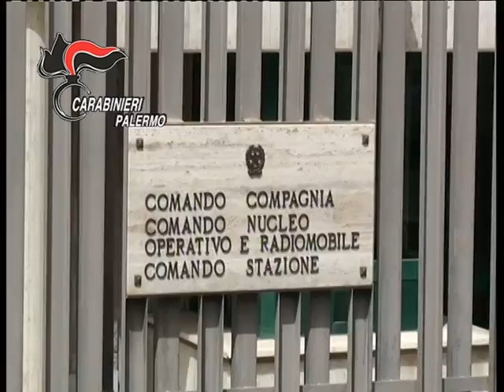Mafia, estorsione in carcere, in manette moglie e figlia del boss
Un boss parla male di un altro boss senza sapere di essere intercettato dai carabinieri e quando Pietro Liga, il boss ‘offeso’ in quella telefonata viene a conoscenza del contenuto della intercettazione, non se la prende per l’arresto ma per le parole  ’offensive’ del mafioso di Bagheria.